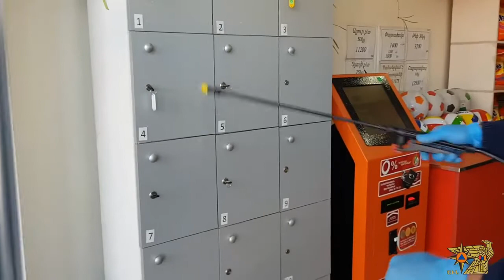Հունիսի 24 30 ն ԱԻՆ ը կատարել է 6986 վարակազերծում